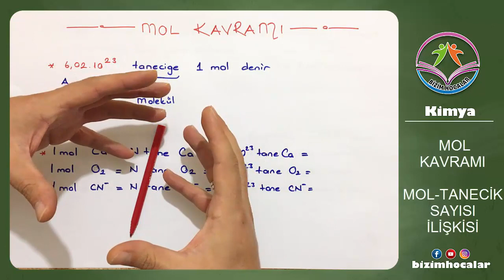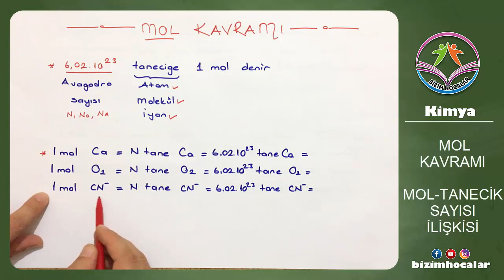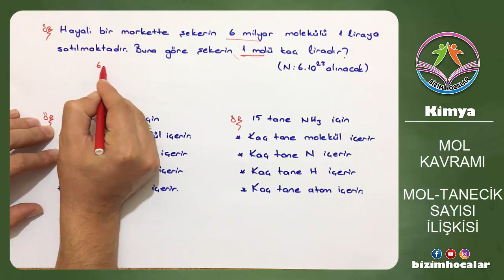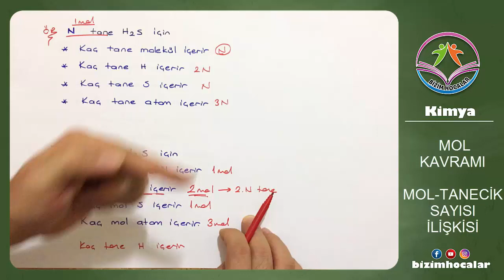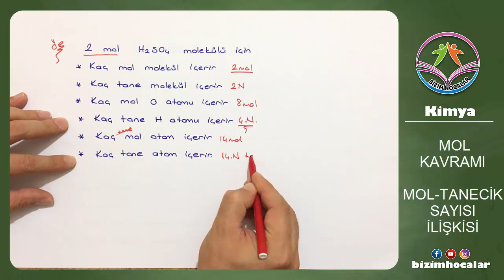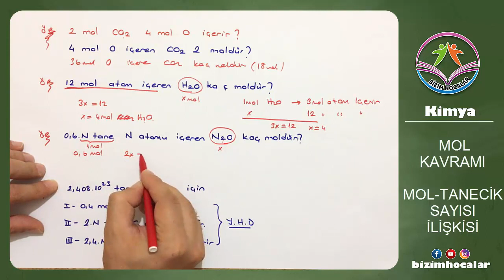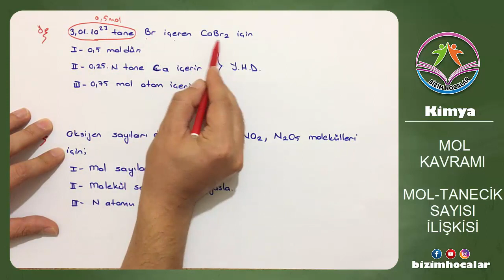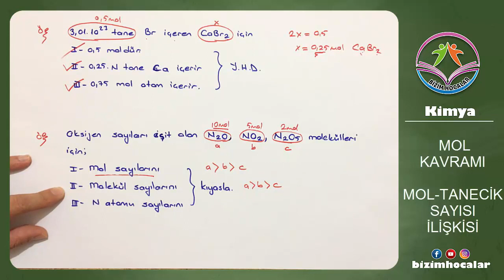MOL KAVRAMI 1(2020 TYT) (MOL-TANECİK SAYISI İLİŞKİSİ)(YENİ MÜFREDAT)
Mol kavramı en anlaşılır örneklerle karşınızda..